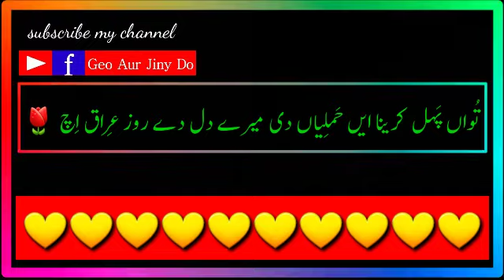Nazakat khan نزاکت خان || punjabi dohry whatsapp status .!! 2021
تمام دوستوں سے گزارش ہے جلدی سے نیچے والے لنک پر کلک کر کے چینل کو سبسکرائب کر لیجئے اور گھنٹی والے نشان کو دبا دیجئے ۔!!